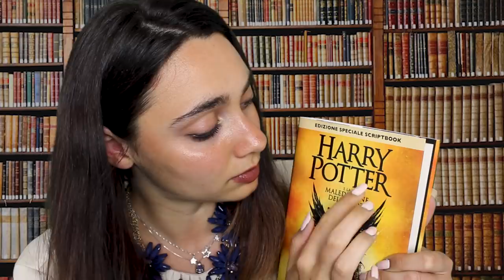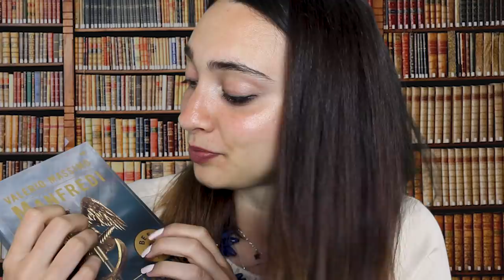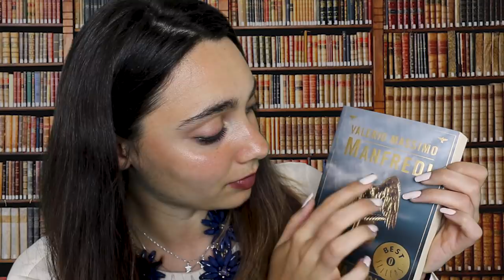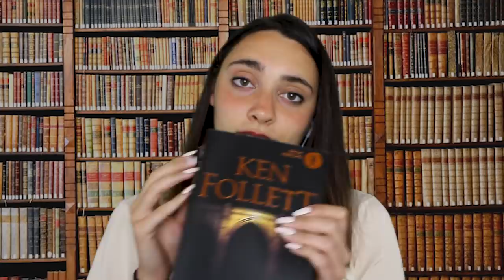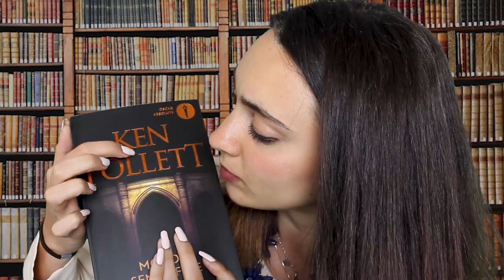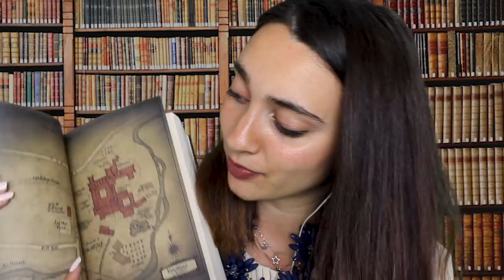RILASSATI.. SEI IN BIBLIOTECA! ASMR Roleplay | Tracing, Tapping, Keyboard, Reading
Triggers you will find: soft spoken, whispering, typing on keyboard, reading, tracing letters, printer sound, tapping on books, paper sound

🌈👉🏻21buttons: chiara.asmr

Se sei arrivato/a fin qui commenta: " avventura"